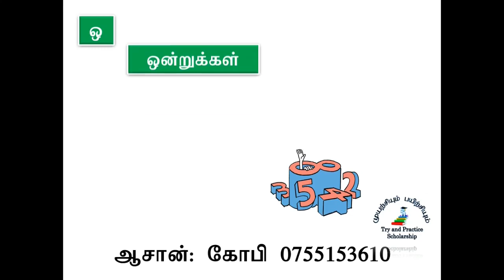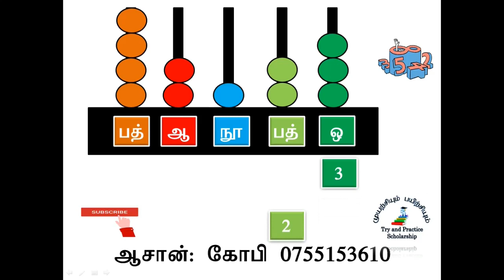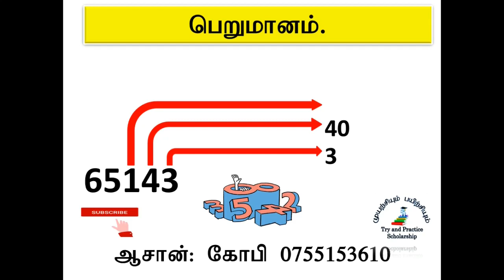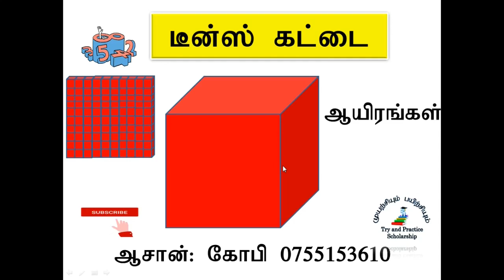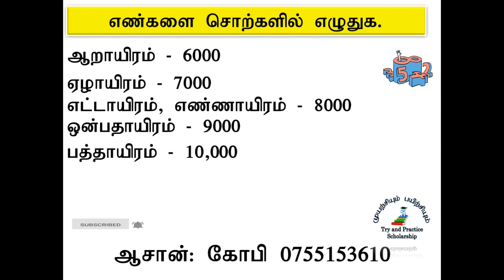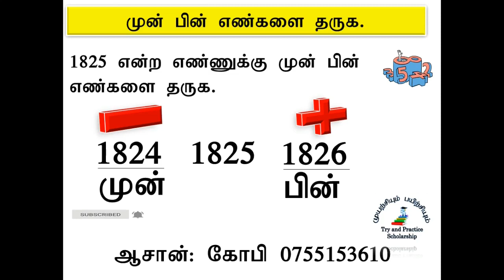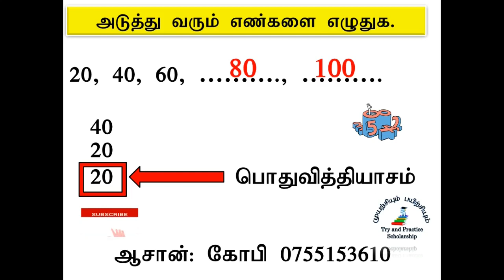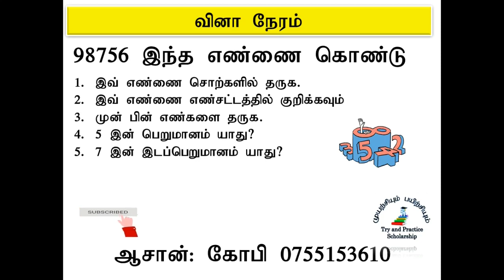Number Interpretation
Eṇ viḷakkam எண் விளக்கம் முன்பள்ளி மாணவர்களுக்கும், தரம் 1 தொடக்கம் 5 வரையான மாணவர்களுக்கும் பயனாக அமையும். Eṇ viḷakkam